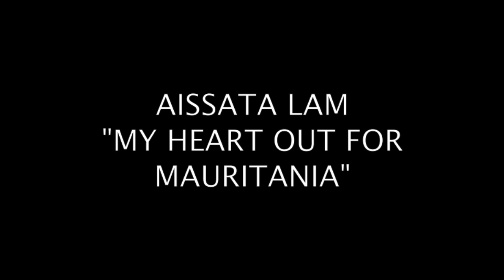Aissata Lam: "I am not a stranger in my own country..Mauritania"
During the African Youth summit hosted by I Hope Week in Kigali (Rwanda),

Aïssata Lam, as an ambitious black Mauritanian woman explains how it's hurtful for her not to be stereotyped by her people. Nevertheless, her biggest challenge is to change the perception of her fellow Mauritanian about her.

An inspirational speech dedicated to women to live their own life.